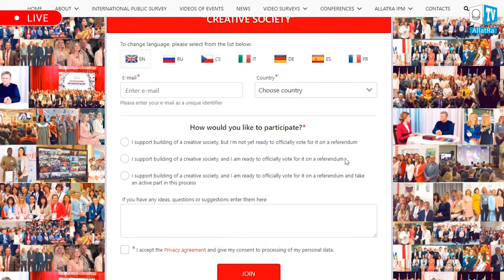Diarmuid Mac Giolla Ruaidh | Music is joy. We play and enjoy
AllatRa TV Ireland team continues meeting new interesting people in order to tell the world more about our beautiful country, its culture, traditions and picturesque places, and also ask the citizens what a creative society means for them.

Today we have an interview with Diarmuid Mac Giolla Ruaidh, musician, composer, songwriter, who's passion and way of life falls under the art of music. Diarmuid is also an Irish language promoter.

A live broadcast indulging Irish traditional music with the same concept that every musical style holds - the facet of uniting all people around the world and a creative way of self-expression - explained by Diarmuid Mac Giolla Ruaidh.

A new project of the ALLATRA International Public Movement. A creative society is a happy society